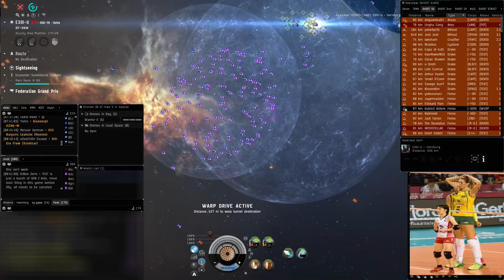Takane No Hana Volume 2 Chapter 1 English Light Novel AudioBook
Takane no Hana Web Novel
Takane no Hana English Web Novel Light Novel AudioBook

Description
Hinako Konohana is a true young lady.

Her family’s Konohana Group is a conglomerate with total assets of 300 trillion yen. She attends one of the most prestigious schools in Japan, and her talent and beauty are completely out of reach for me, an ordinary citizen.

But then, one day. I find out who she really is. On the surface, Hinako Konohana is a perfect young lady, but in reality, she is a girl with no life skills or common sense.

By chance, I end up taking care of this young lady for a while, and before I know it, she’s taken a liking to me―.

“I want this person.”

According to the words from the top ― whoop, I was kidnapped by the Konohana family and became a live-in employee. In addition, I ended up attending the same prestigious school as the young lady’s caretaker.

This is the story of a commoner who feels constrained at a prestigious school where the children of the rich and powerful attend. As the caretaker, my mission is to protect Hinako Konohana’s reputation as the “perfect young lady” until she graduates.

Associated Names
Saijo no Osewa
Saijo no Osewa Takane no Hana-darakena Meimon-kou de, Gakuin Ichi no Ojou-sama (Seikatsu Nouryoku Kaimu) wo Kagenagara Osewa suru Koto ni Narimashita
才女のお世話 ～高嶺の花だらけな名門校で、学院一のお嬢様（生活能力皆無）を陰ながらお世話することになりました～

Related Series
Takane No Hana (LN) (Light Novel)

Type
Web Novel (JP)
Genre
Comedy Drama Romance School Life Shounen

Goonswarm Federation, Novelupdates, WuxiaWorld, Hosted Novel,  Foxaholic,  Reaper Scans | Break